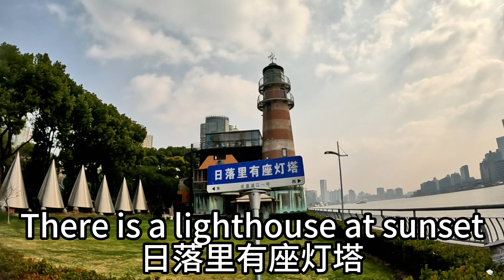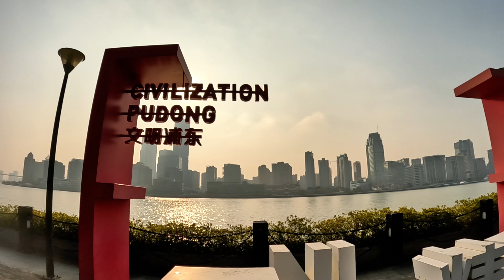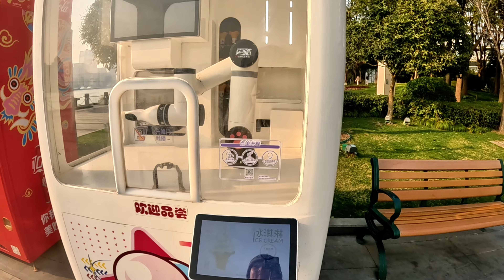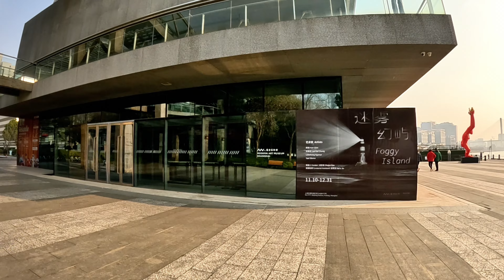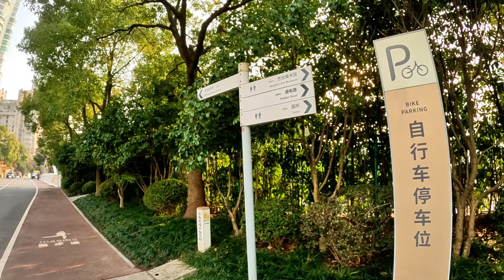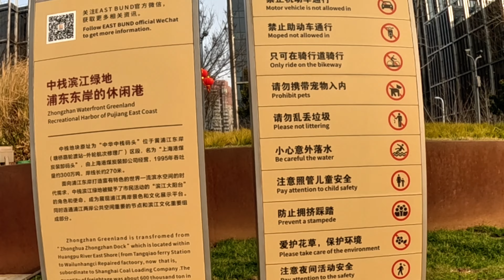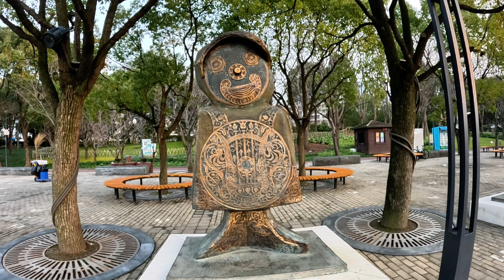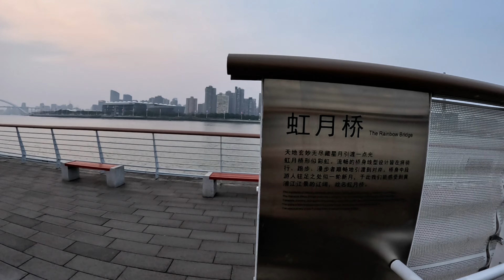Wandering in Binjiang Avenue in Pudong District in Shanghai 上海｜浦东｜滨江大道｜休闲娱乐，漫步在黄浦江畔